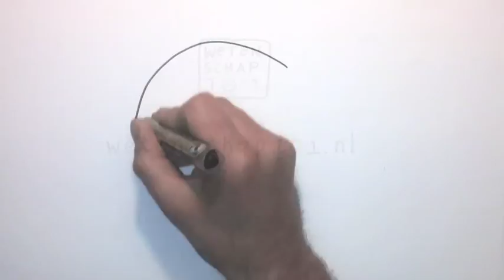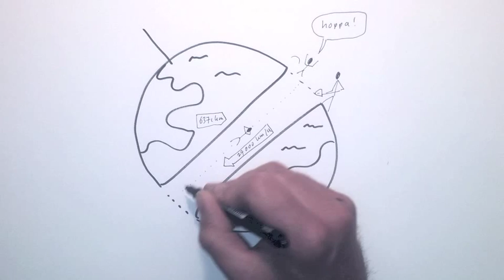Tunnel door de aarde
Hoe graaf je een tunnel door de aarde met droge voeten, en wat gebeurt er als je erin springt?